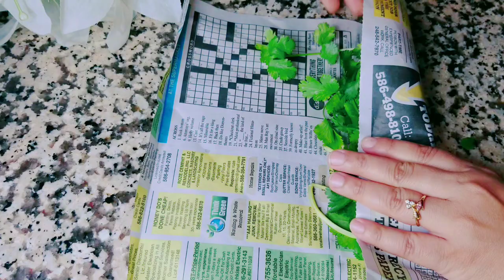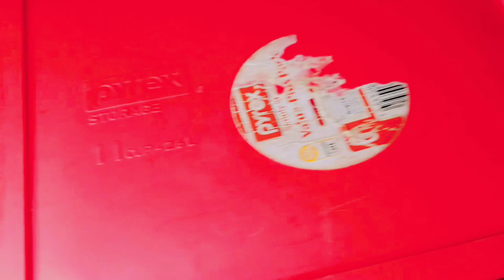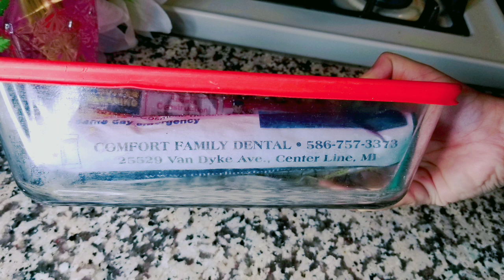ফ্রিজ ছাড়া রং,গন্ধ ঠিক রেখে বছরজুড়ে ধনেপাতা সংরক্ষণ,ধনেপাতা সংরক্ষণ পদ্ধতি,Store Coriander Leaves